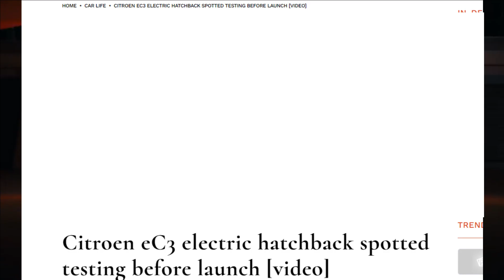Citrogen eC3 Electric Car Launch In India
Citroen India has officially confirmed the arrival of the electric C3, which will be called the eC3. Test mules of the eC3 have already been spotted on public roads giving us an idea of what to expect in terms of changes over its ICE derivative. Its expected that eC3 will come with 30kwh li-ion battery which provide upto 300-350 Km range.